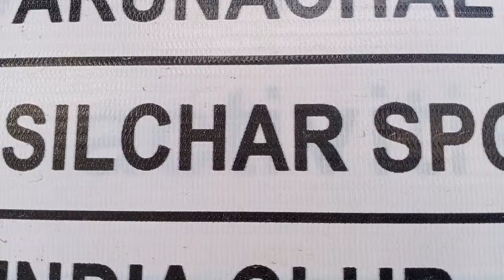Silchar Sporting Club vs Town Club ⚽ Silchar DSA ⚽ 26/04/2023 ⚽ Khelar Samay Magazine ⚽